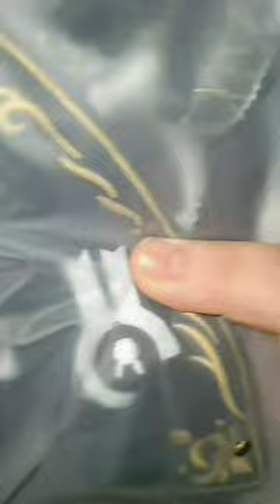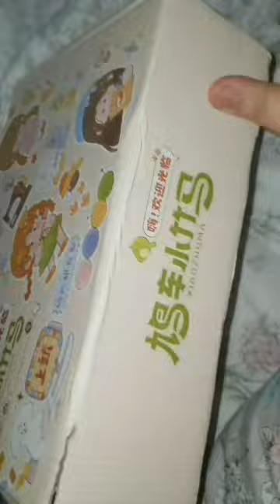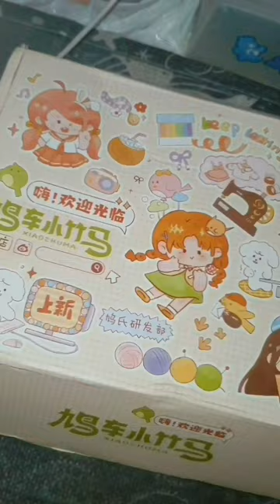인형 말고 인형 옷 여러개